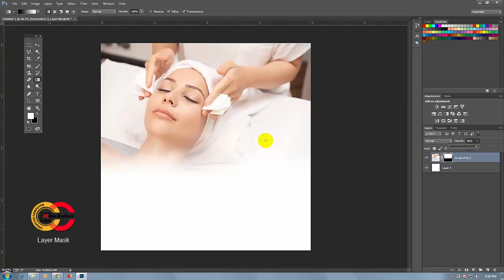Photoshop CC Layer Mask । Bangla Tutorial । ফটোশপে লেয়ার মাস্ক নির্দেশনা দিন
ফটোশপে লেয়ার মাস্ক নির্দেশনা দিন